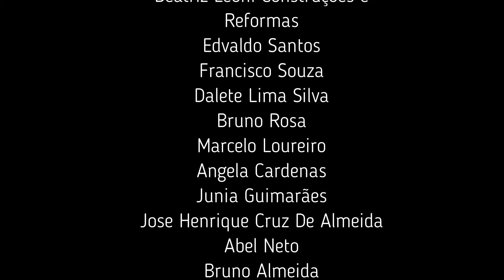QUANTO CUSTOU A ESCAVAÇÃO DA PISCINA???